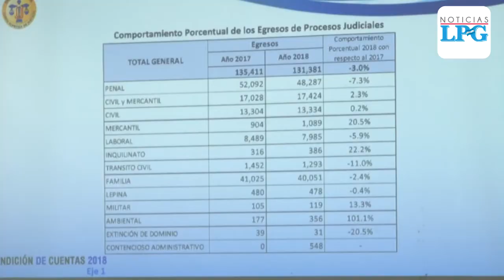Corte Suprema analiza más casos de funcionarios públicos por supuesto enriquecimiento ilícito